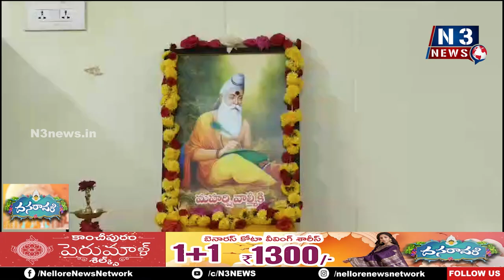వాల్మీకి మహర్షి ఆదర్శనీయులు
- కలెక్టర్ డా.ఎస్.వెంకటేశ్వర్
- తిరుప‌తి క‌లెక్ట‌రేట్‌లో వాల్మీకి జ‌యంతి